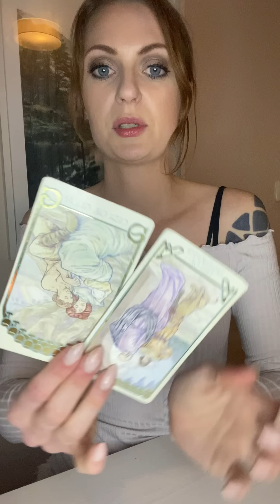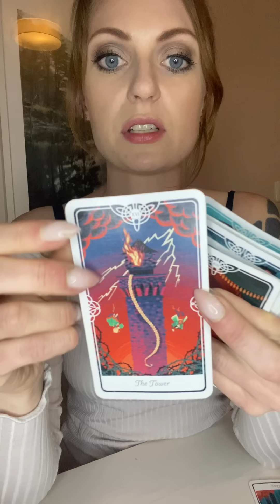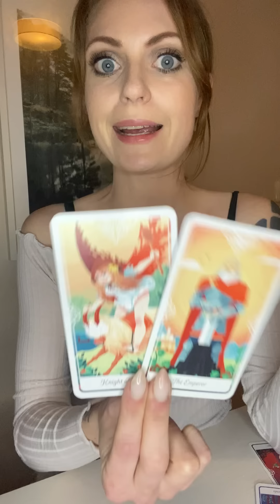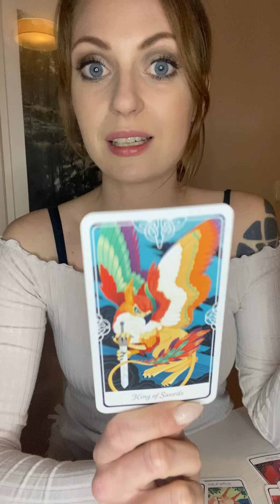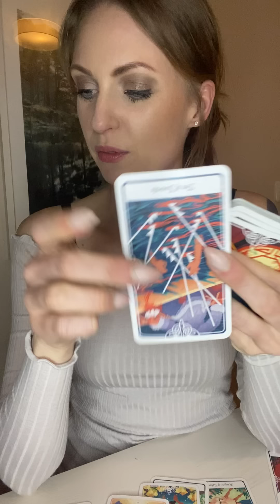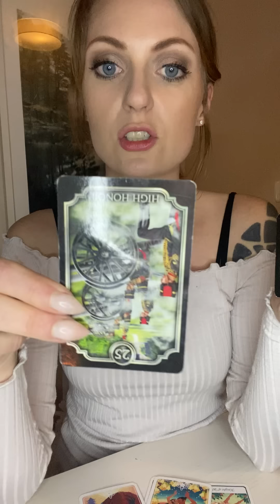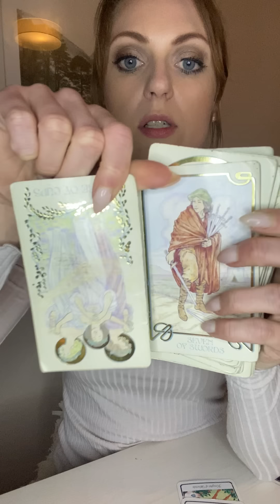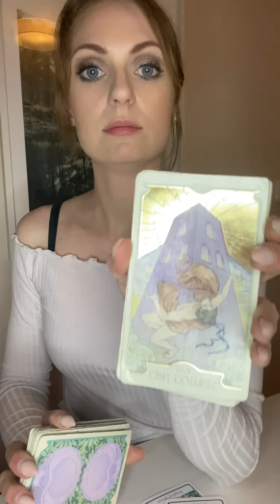SCORPIO | ADVICE • Family is Frantically trying to keep ⚖️Official from Seeing the Truth about the 💰